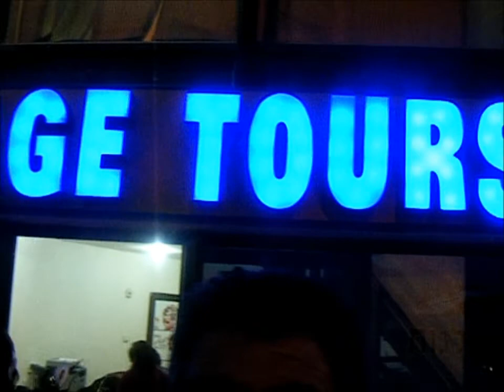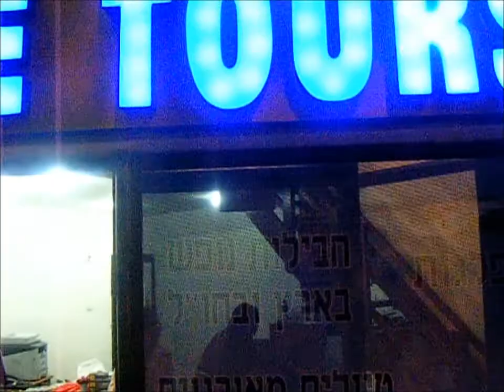فرع شركة "هيريتاج"- العفولة- موقع المسار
احتفل مساء السبت بافتتاح فرع جديد لشركة "هيريتاج" للسياحة والسفر في مدينة العفولة بحضور جمهور من المدعوين العرب واليهود، برز بينهم لفيف من وكلاء مكاتب سياحة وسفر والمشتغلين في هذا المجال.
وكان في استقبال الضيوف كل من مديري الشركةـ التي لها عدة فروع في انحاء الوسطين العربي واليهودي- ابراهيم طاطور وسيسيليا شحادة من قرية الرينة، حيث قدمت لهما التهاني والتبريكات بهذه المناسبة.
تابع الخبر عبر موقع وصحيفة المسار